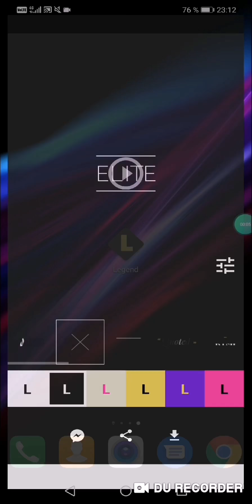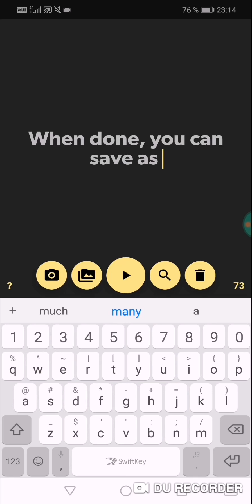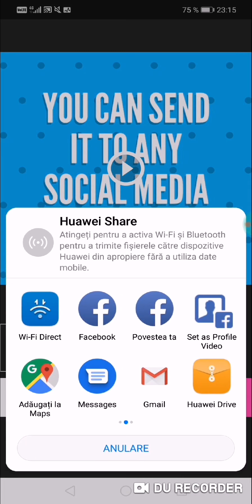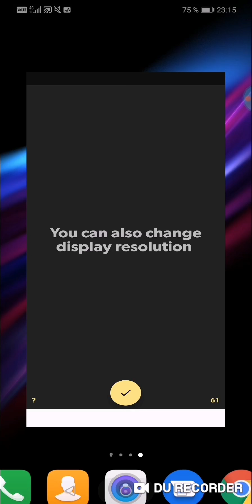How To Create Intros By Using Legend